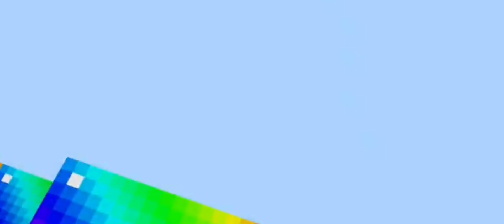Finding Lucky Blocks In Minecraft